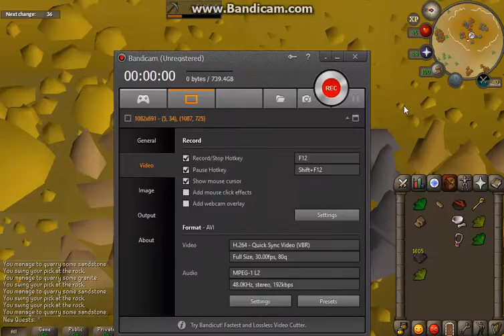85k/hr sample (without the few mess ups otherwise its really 83)